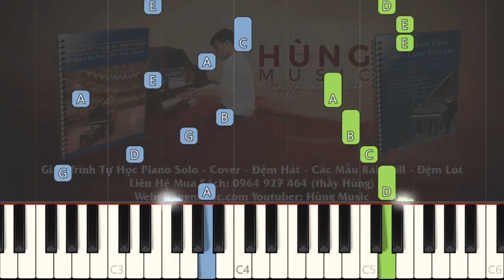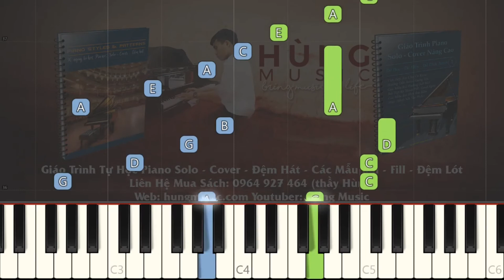Khúc Hát Mừng Sinh Nhật Piano - Hùng Music